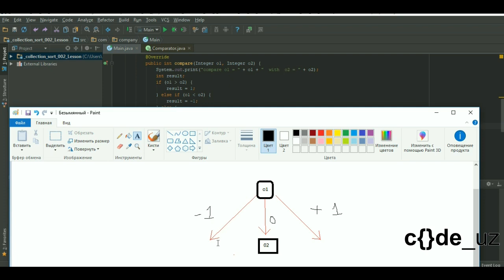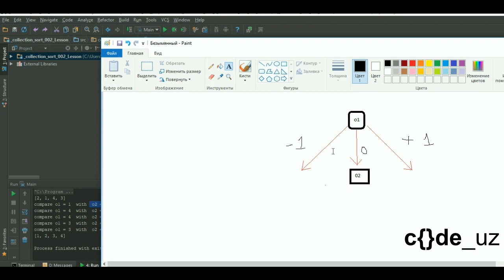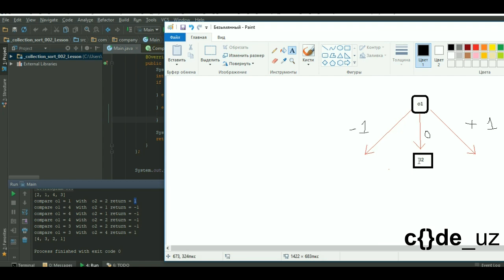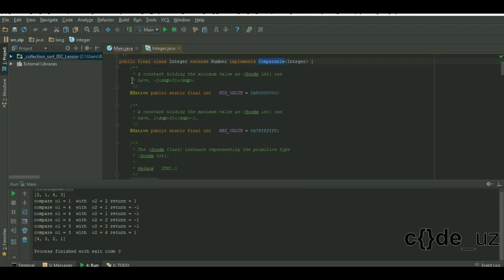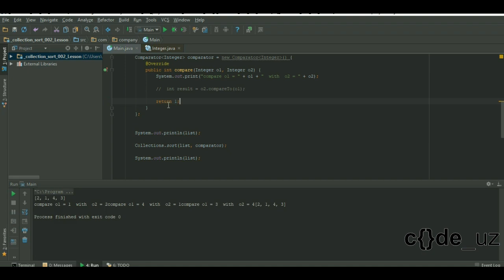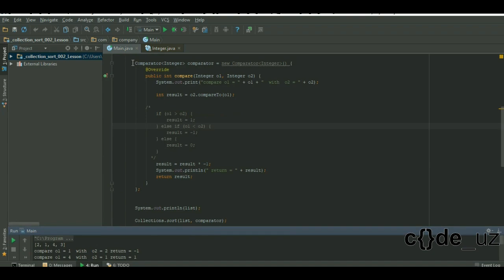Collection sort (to'plamni tartiblash). 3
Java Collection sort  (to'plamni tartiblash) mavzusi .
Videoda compare() metodi haqida qiziqarli malumotlar berilgan.
Barcha linklar(havolalar) informatsiya bo'limida batafsil yoritilgan.

2. GitHub dagi barcha darslar
4. Telegramdagi rasmiy bot: @code_uz_bot